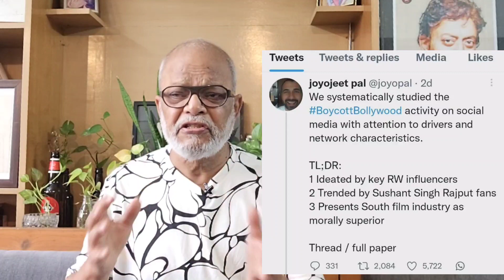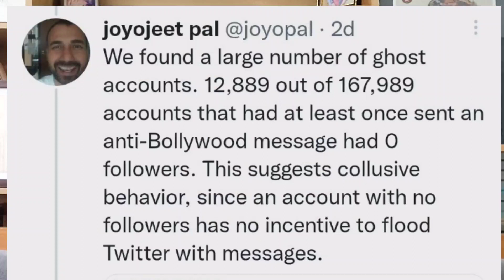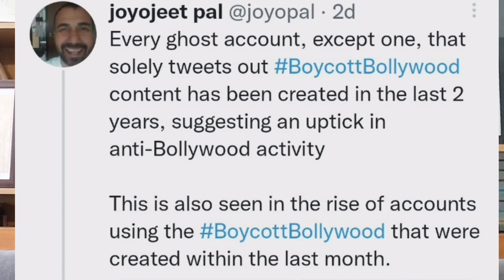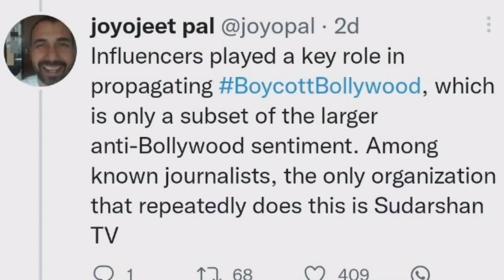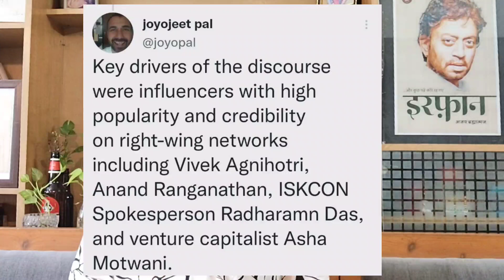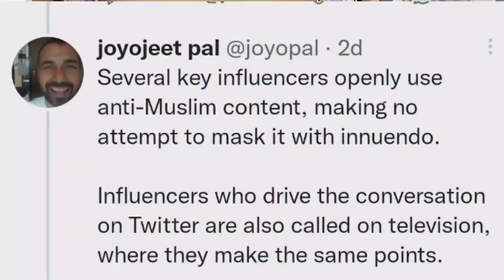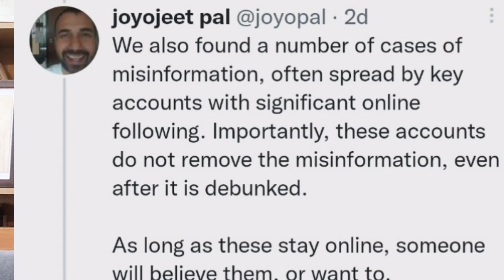बॉयकॉट बॉलीवुड का सच | The Truth Behind Boycot Bollywood 26 September 2022